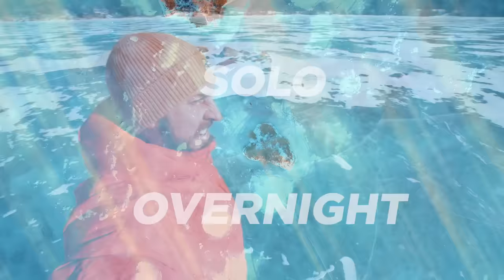Extreme Overnight Survival On Frozen Lake! *Solo Challenge*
⚡️@ ItsJustinStuart
⚡️@ AndrewScites